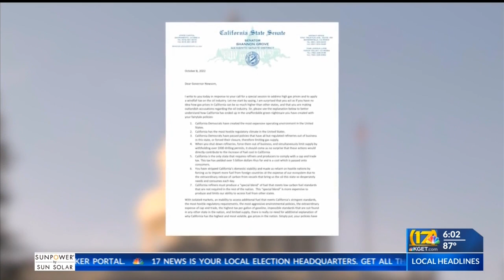News from the California Capitol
Governor Newsom's fight against big oil